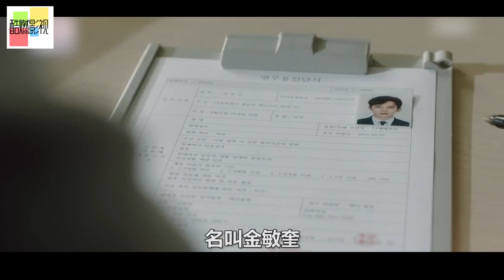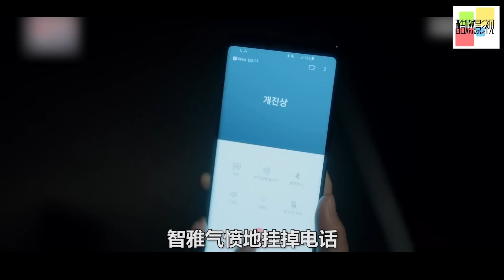一口气看完！对人类过敏小伙与美艳机器人女仆缠绵，太欲！大尺度、激情《不是机器人啊》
《不是机器人啊》讲述了由于人类过敏症无法和异性交往的男人在遇到不得已假扮机器人的女人后坠入爱河的故事。